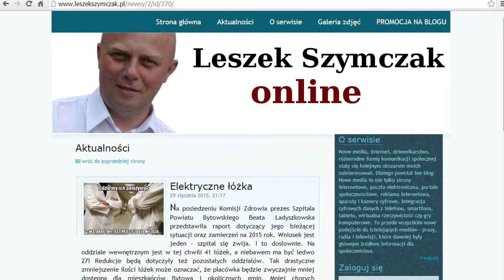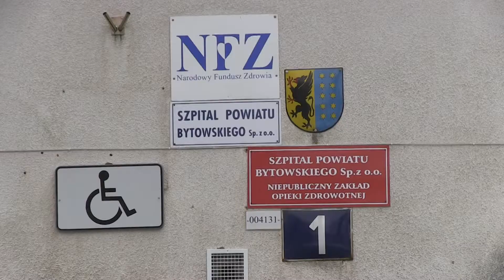Ewa Wichłacz - o redukcji łóżek w szpitalu [2.02.2015r.]